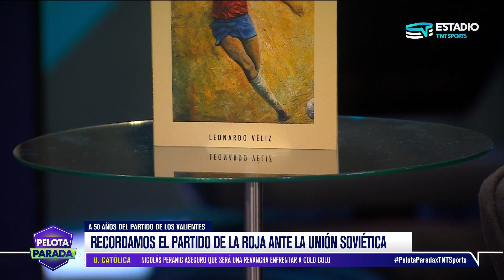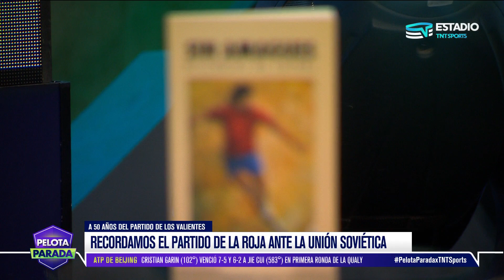50 años del recordado partido de los valientes - Pelota Parada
Conversamos con el exfutbolista de la Roja, Leonardo Véliz, a 50 años del histórico partido entre Chile y la Unión Soviética.